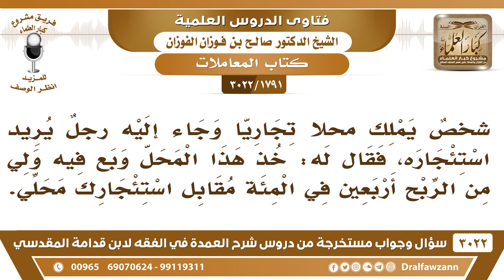[1791 -3022] رجل يريد استئجار محلا تجاريا، فقال صاحب المبنى: خذ المحل ولي ٤٠٪ بالمائة من أرباحك!!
-"[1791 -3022] السؤال: شخصٌ يملك محلاً تجاريا وجاء إليه رجلٌ يريد استئجاره، فقال له خذ هذا المحل وبع فيه ولي من الربح أربعين في المئة، مقابل استئجارك محلي.
الجَوَابُ: لا، هذه ما هي بإجارة، ما تصلح، الإجارة أن تكون بأجرة معلومة، محددة، تسمى إيجاراً، أما الشركة لها حكمٌ آخر.
للاشتراك في قناة الشيخ صالح الفوزان

للاستفسار والإقتراحات والدعم
رئيس الفريق
لمشروع كبار العلماء